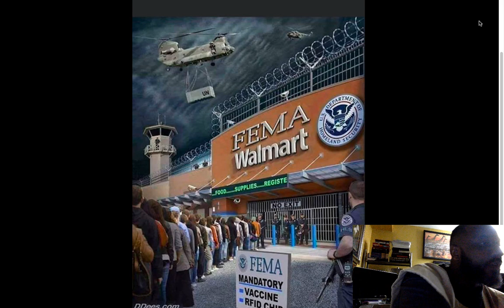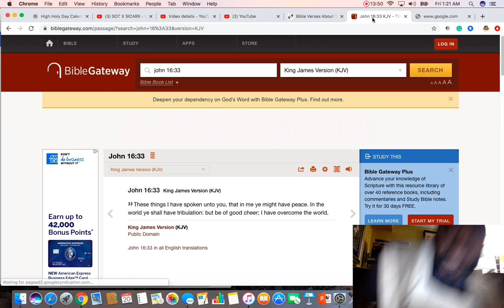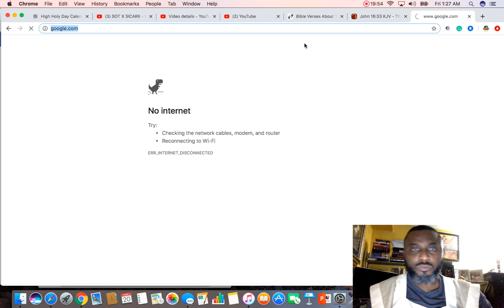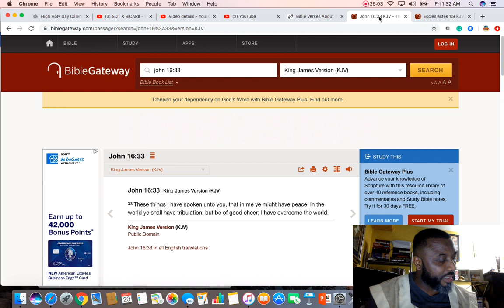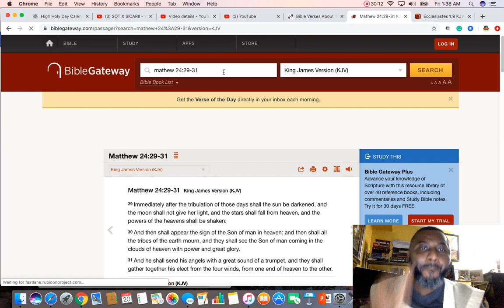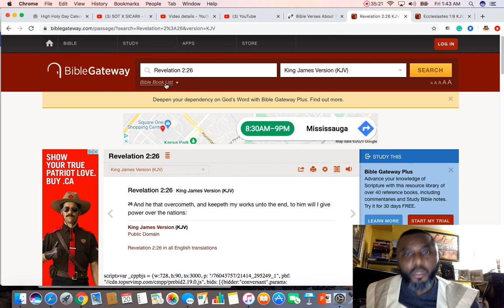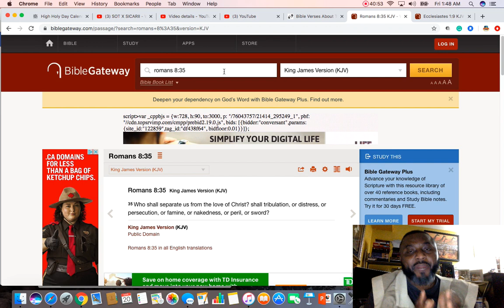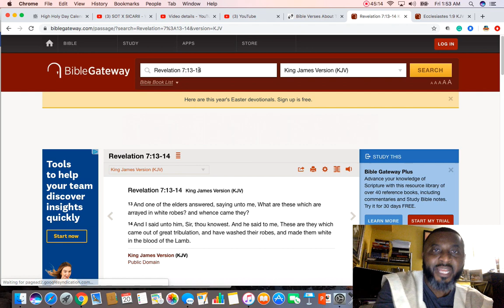HEBREW ISRAELITES: THE HOUR OF TEMPTATION IS HERE AND THE ELECTS WILL BE PROTECTED!!!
DO NOT TAKE THE MARK - MOST HIGH YAHAWAH WILL PROTECT HIS ELECTS.
WARNING!!! WARNING!!! WARNING!!! TO ALL HEBREW ISRAELITES!!!
9 And the third angel followed them, saying with a loud voice, If any man worship the beast and his image, and receive his mark in his forehead, or in his hand,

10 The same shall drink of the wine of the wrath of God, which is poured out without mixture into the cup of his indignation; and he shall be tormented with fire and brimstone in the presence of the holy angels, and in the presence of the Lamb:

SHARE THIS TRUTH ISRAEL. SHALOM

11 And the smoke of their torment ascendeth up for ever and ever: and they have no rest day nor night, who worship the beast and his image, and whosoever receiveth the mark of his name.